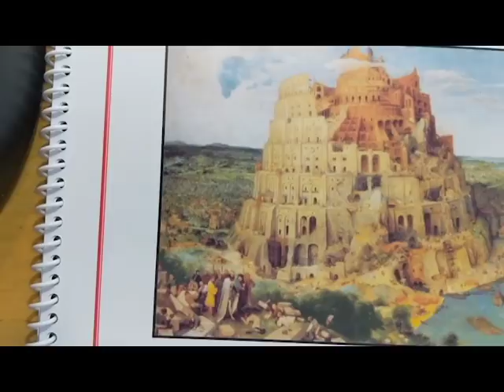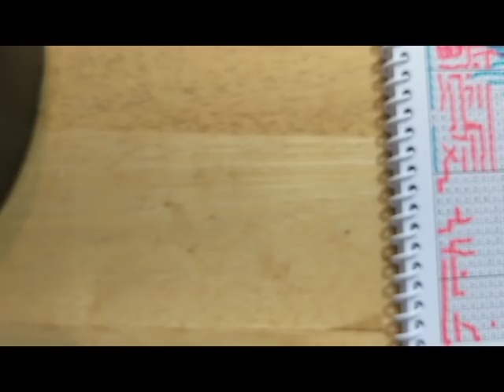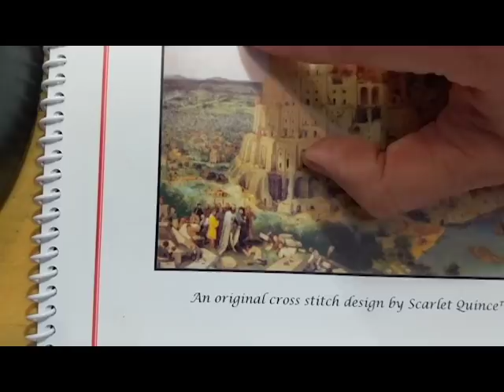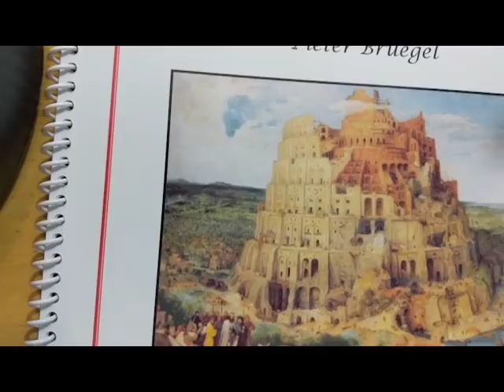Stitch With Me #91: Tower of Babel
Edmunds Universal Craft Stands

Table Light With Stand/Clamp
Magnetic Chart Holder
See Your Stuff Project Bags
Bed Desk/Table Stand
Floor Light
Backrest Reading Pillow
The Hoops I Use
Gridding Pen
Floss Organizer Box
My Current Cross Stitch Projects can be found listed on the blog: